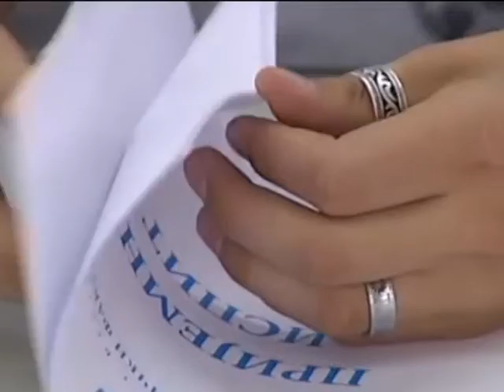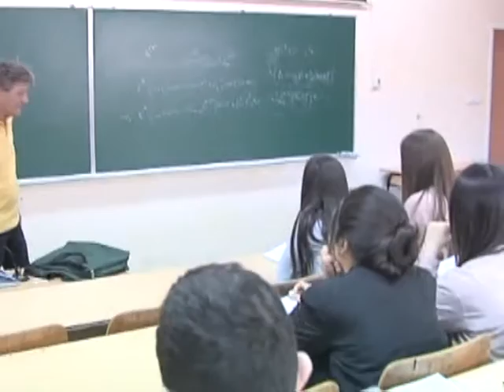Svaki treci student zeli u inostranstvo